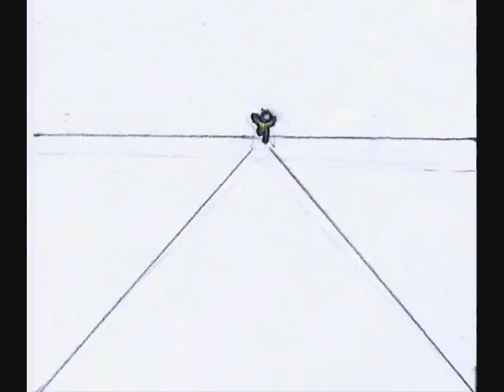tyus tiger preview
my newest animation project! sorry there are no voices yet, but there well be. it should be done sometime next month. what do you think of it so far?